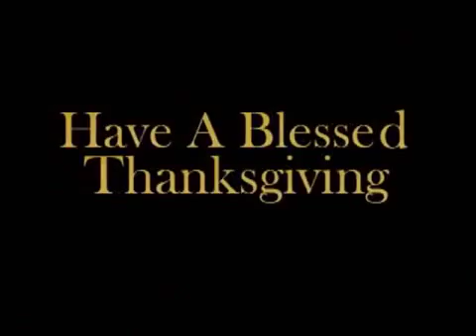Thanksgiving Day Thoughts From Kids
Find Debra Hill Music on X! -